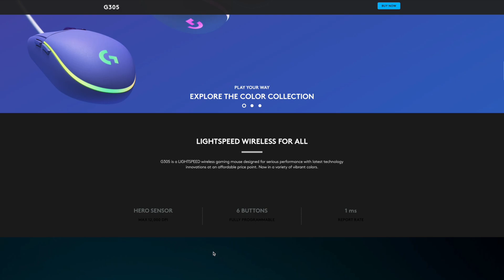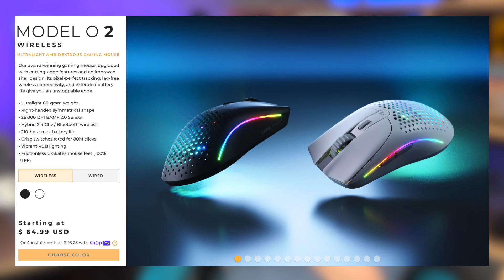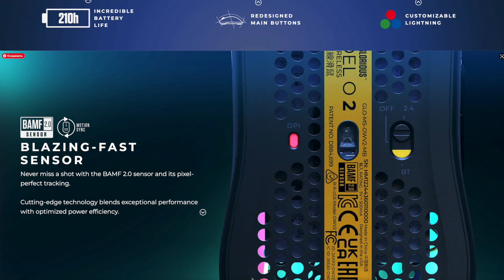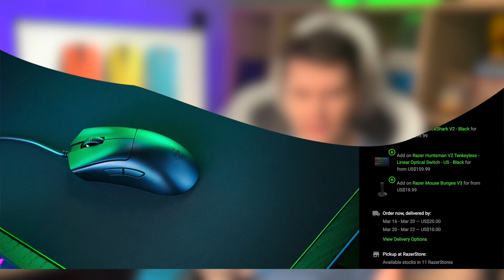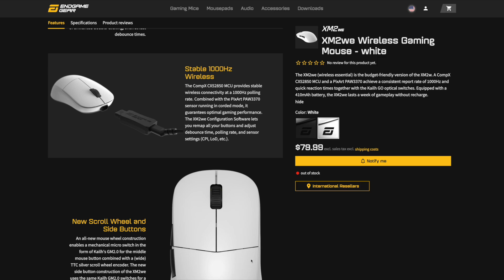НОВОСТИ МАРТ-2 // Glorious Model O2, Endgame Gear XM2WE, Xbox Мандалорца, Logitech G102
MY RECORDING GEAR:
Camera: iPhone 13 Pro Max (12 MP sensor, 1.9µm pixels, 26 mm equivalent f/1.5-aperture lens, sensor shift OIS, Dual Pixel AF);
Microphone: Shure MV-7s;